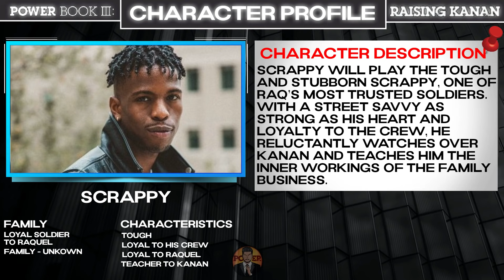Power Book III: Raising Kanan 'Episode 4 Preview & Predictions' & WHY Scrappy will NOT Die Explained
Power Book 3 Raising Kanan Episode 4 Preview & Predictions which is titled 'DON'T SLEEP' with the synopsis reading - All bets are off when a police raid clears out Raq’s competition. Promises are broken, secrets are revealed, and revenge is swift.  Raq proved that she's willing to do anything to protect Kanan even if it means starting a war with her main rival Unique and a war is about to erupt between the two crews.  Revenge is going to be swift and the Raq and the Thomas organisation definitely won't be able to sleep.  I also discuss Marvin's relationships with Kanan and Jukebox as well as why Scrappy won't die so soon.